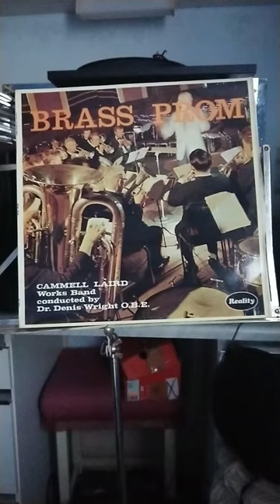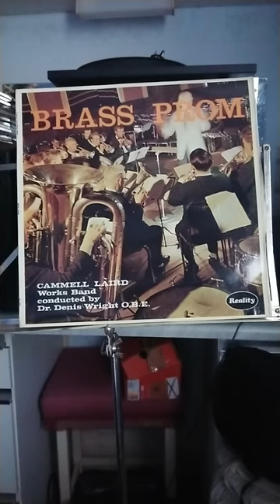Dance of the Swans Tchaikovsky arr D. Wright Cammell Laird Works Brass Prom cond D. Wright 1967